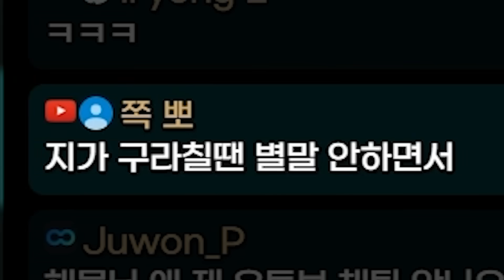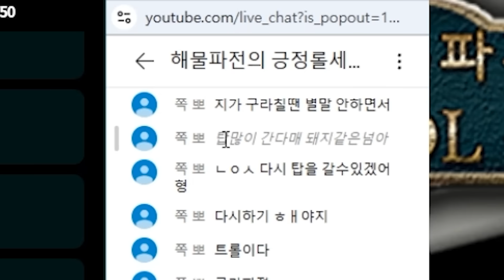골드식 T1 멤버 다 모였다!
2024년 11월2일에서 11월3일로 넘어가는 생방송 중 한 부분입니다.